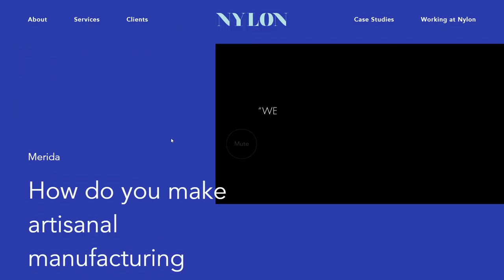Nylon Consulting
Nylon Consulting By The Beaux Arts From the USA
Nylon Consulting is a public relations and social media agency based in New York